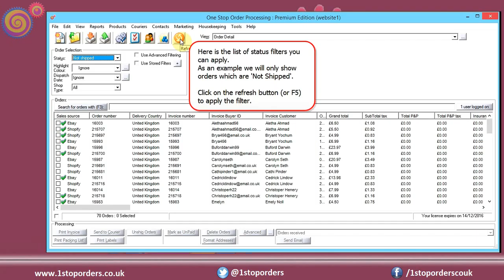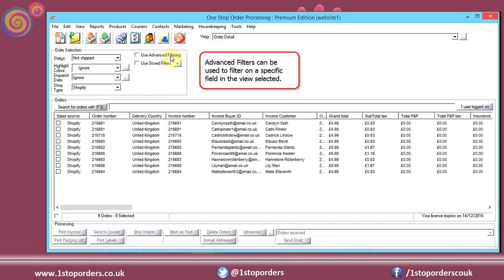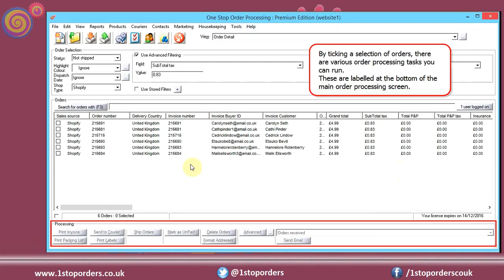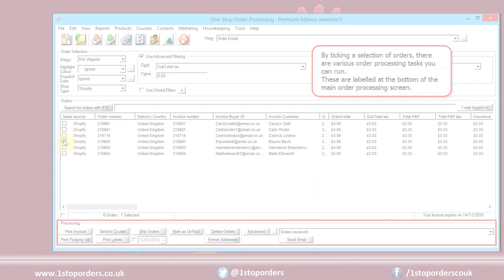Getting Started: Main orders screen overview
Main One Stop Order Processing orders screen overview.

This video will show how you how to:

- View the order details
- Apply order filters/use Advanced Filtering
- Use the Order Processing buttons

One Stop Order Processing works with Amazon, eBay, Shopify, Magento and many other eCommerce websites, to view the full list of supported eCommerce sites.